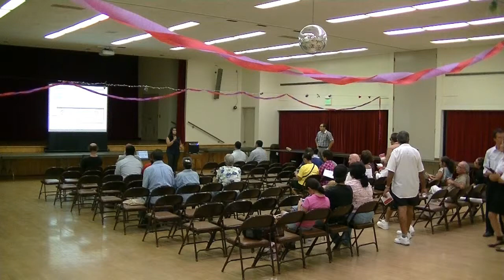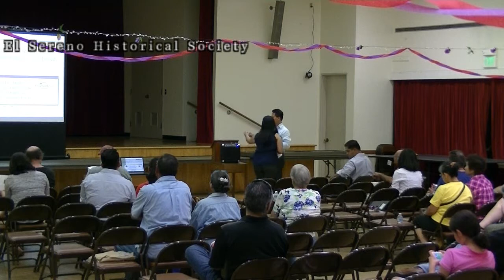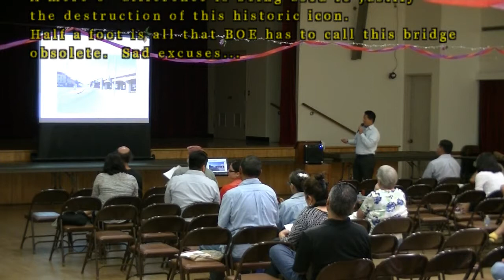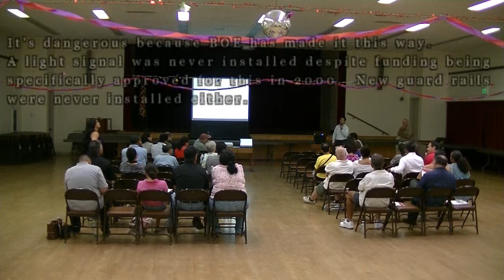8-14-13 Soto Street Bridge Meet # 2_173_WS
(1 of 3) Soto Street Bridge meeting at El Sereno  Senior Center.  Important points of meeting: the three reasons bridge is being demolished are substandard bridge railings, bridge is not wide enough, and the vertical clearance is below current standards.

All of these reasons can be addressed and taken care of without destroying the bridge.  There was funding in 1998 to upgrade the bridge railing, but this was not done.  The bridge is six inches below the current standard, it's not impossible to lower the street six inches.  The widening of a bridge is done all the time, it's only impossible to do with this bridge.

BOE chooses not to consider these options, as well as refusing to address the historic significance of the bridge.